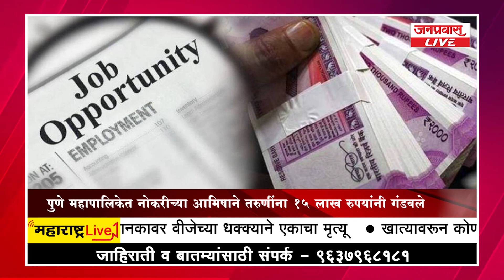जनप्रवास LIVE - महाराष्ट्रातील बातम्यांचा धावता आढावा दि. 17-07-2023